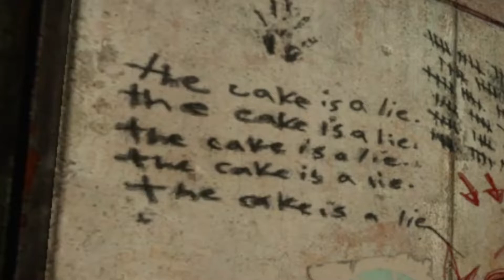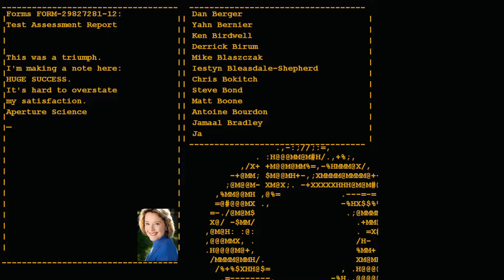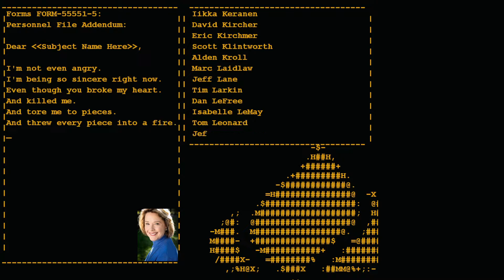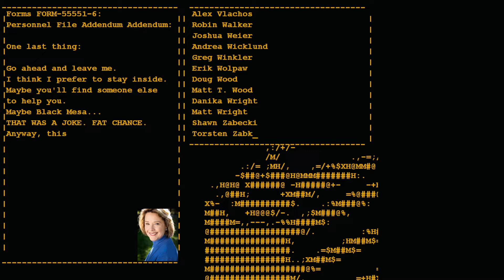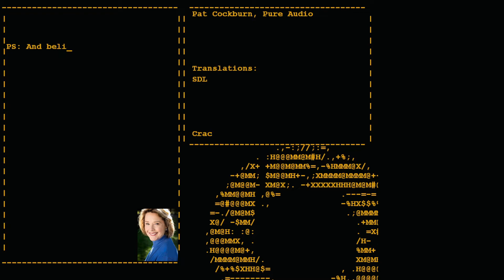Portal Developer Commentary 2022 Upload - Starring Ellen Mclain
Portal Developer Commentary Gameplay. The full and complete commentary of Portal 1, for you to watch and listen to. Included in the video and in-game, are commentary by Ellen Mclain.